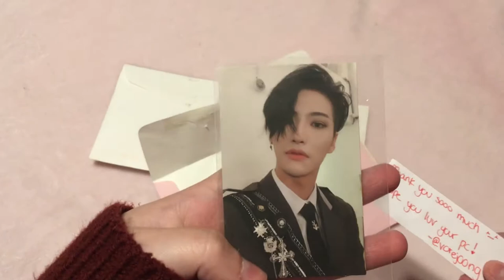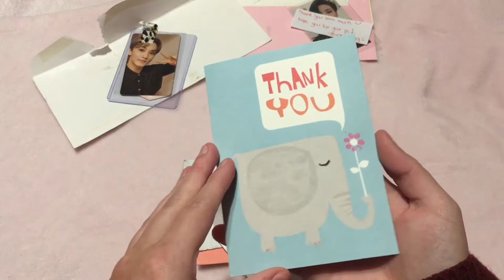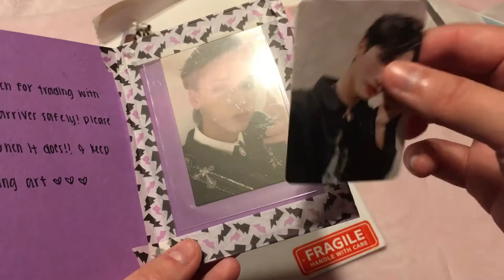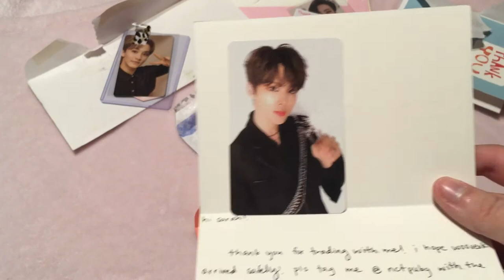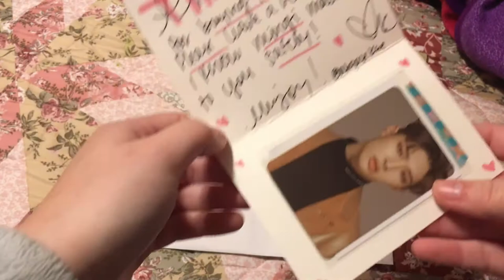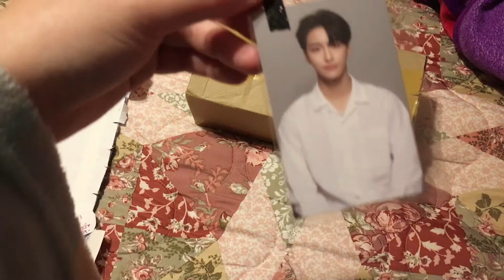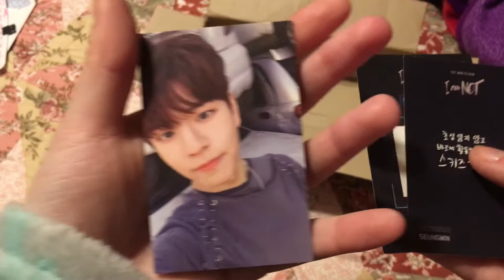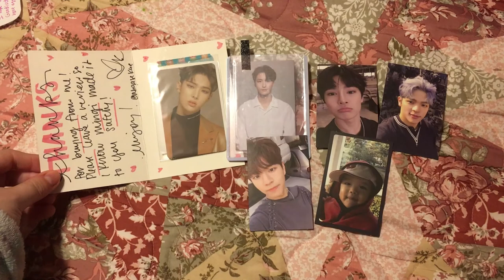Photocard Haul! (ATEEZ, SuperM, X1)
Hiya, everyone!

This is my first time doing a little compilation of all of the photocards I've acquired recently! I usually don't record these things, but when I have a lot come at once I do!